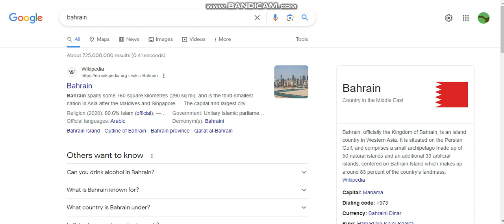Bahrain In Google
Bahrain (/bɑːˈreɪn/ (listen) bah-RAYN; /bæxˈreɪn/; Arabic: البحرين, romanized: al-Baḥrayn, locally [æl baħˈreːn] (listen)), officially the Kingdom of Bahrain,[a] is an island country in Western Asia. It is situated on the Persian Gulf, and comprises a small archipelago made up of 50 natural islands and an additional 33 artificial islands, centered on Bahrain Island which makes up around 83 percent of the country's landmass. Bahrain is situated between Qatar and the northeastern coast of Saudi Arabia, to which it is connected by the King Fahd Causeway. The current population of Bahrain is 1,870,817 as of May 14, 2023, based on elaborations of the latest United Nations data, of whom 712,362 are Bahraini nationals.[4] Bahrain spans some 760 square kilometres (290 sq mi),[15] and is the third-smallest nation in Asia after the Maldives and Singapore.[16] The capital and largest city is Manama.

Bahrain is the site of the ancient Dilmun civilization.[17] It has been famed since antiquity for its pearl fisheries, which were considered the best in the world into the 19th century.[18] Bahrain was one of the earliest areas to be influenced by Islam, during the lifetime of Muhammad in 628 AD. Following a period of Arab rule, Bahrain was ruled by the Portuguese Empire from 1521 until 1602, when they were expelled by Shah Abbas I of the Safavid dynasty. In 1783, the Bani Utbah clan captured Bahrain from Nasr Al-Madhkur and it has since been ruled by the Al Khalifa royal family, with Ahmed al Fateh as Bahrain's first hakim.

In the late 1800s, following successive treaties with the British, Bahrain became a protectorate of the United Kingdom.[19] In 1971, it declared independence. Formerly an emirate, Bahrain was declared an Islamic constitutional monarchy in 2002. In 2011, the country experienced protests inspired by the regional Arab Spring.[20] Bahrain's ruling Sunni Muslim Al Khalifa royal family has been criticised for violating the human rights of groups including dissidents, political opposition figures, and its majority Shia Muslim population.[21]

Bahrain developed the first post-oil economy in the Persian Gulf,[22] the result of decades of investing in the banking and tourism sectors;[23] many of the world's largest financial institutions have a presence in the country's capital. It is recognised by the World Bank as a high-income economy. Bahrain is a member of the United Nations, Non-Aligned Movement, Arab League, Organisation of Islamic Cooperation and the Gulf Cooperation Council.[24]

Etymology

A 1745 Bellin map of the historical region of Bahrain
Bahrayn is the dual form of Arabic Bahr ("sea"), so al-Bahrayn originally means "the two seas". However, the name has been lexicalised as a feminine proper noun and does not follow the grammatical rules for duals; thus its form is always Bahrayn and never Bahrān, the expected nominative form. Endings are added to the word with no changes, as in the name of the national anthem Bahraynunā ("our Bahrain") or the demonym Bahraynī. The medieval grammarian al-Jawahari commented on this saying that the more formally correct term Bahrī (lit. "belonging to the sea") would have been misunderstood and so was unused.[25]

It remains disputed which "two seas" the name Bahrayn originally refers to.[26] The term appears five times in the Quran, but does not refer to the modern island—originally known to the Arabs as Awal.[26]

Today, Bahrain's "two seas" are generally taken to be the bay east and west of the island,[27] the seas north and south of the island,[28] or the salt and fresh water present above and below the ground. In addition to wells, there are areas of the sea north of Bahrain where fresh water bubbles up in the middle of the saltwater as noted by visitors since antiquity.[29] An alternative theory concerning Bahrain's toponymy is offered by the al-Ahsa region, which suggests that the two seas were the Great Green Ocean (the Persian Gulf) and a peaceful lake on the Arabian mainland.

Until the late Middle Ages, "Bahrain" referred to the region of Eastern Arabia that included Southern Iraq, Kuwait, Al-Hasa, Qatif, and Bahrain. The region stretched from Basra in Iraq to the Strait of Hormuz in Oman. This was Iqlīm al-Bahrayn's "Bahrayn Province." The exact date at which the term "Bahrain" began to refer solely to the Awal archipelago is unknown.[30] The entire coastal strip of Eastern Arabia was known as "Bahrain" for a millennium.[31] The island and kingdom were also commonly spelled Bahrein[18][32] into the 1950s.